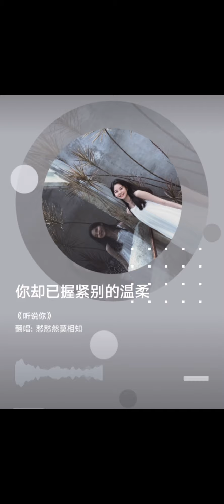《听说你》于冬然cover.之映【听说你为他做的 件件是我 曾经求而不得】